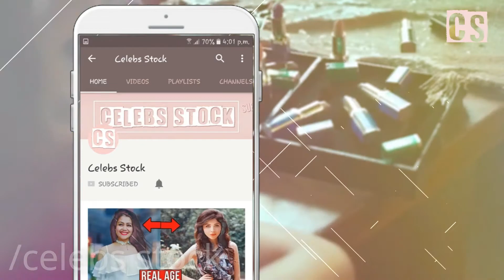Deepika Padukone Hot Workout For New Movie 2018 | Celebs Stock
Social Links Join Now:-